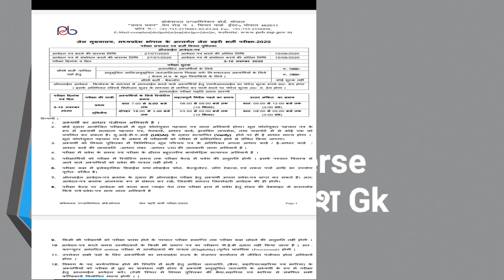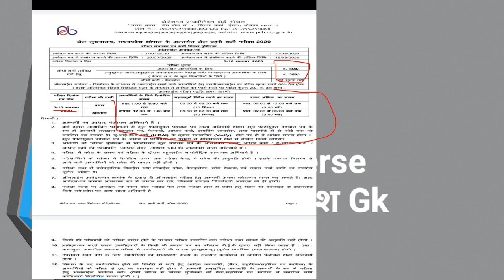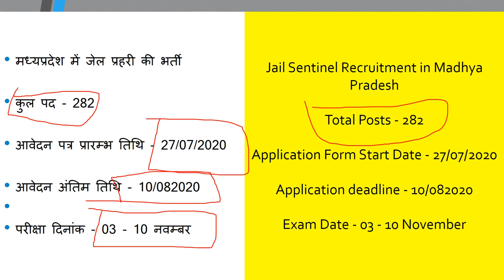मध्यप्रदेश जेल प्रहरी परीक्षा आवेदन प्रारम्भ 2020 || Madhyapradesh jail prahari exam 2020